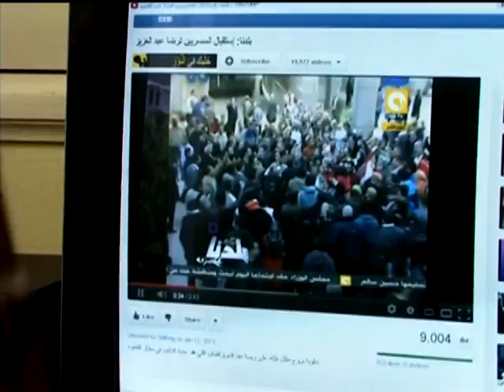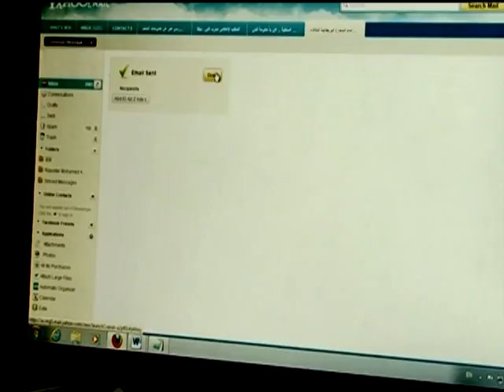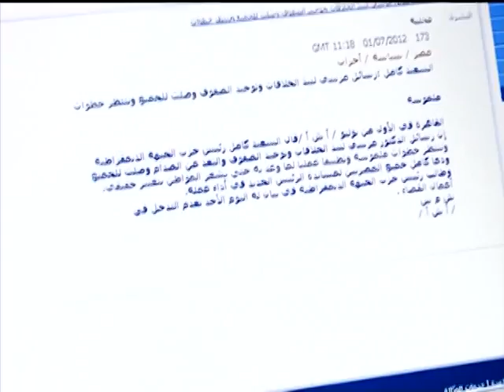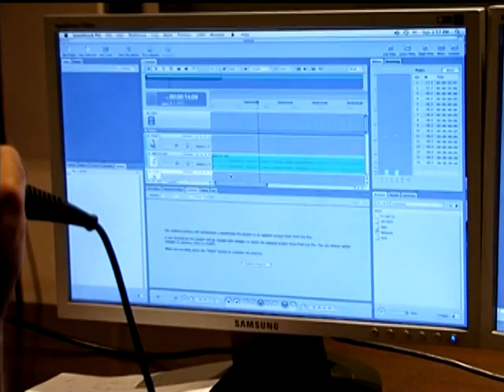عيون الثورة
75 حكايات مع أكرم خزام - حلقة رقم
معاناة الذين فقدوا اعينهم اثناء فترة ماسمي الثورة المصرية ضد نظام مبارك

stories with Akram Khuzam episode #75
Many young people have lost their vision in Tahrir Square during the revolution. Have they lost faith in their cause? How are they dealing with their new reality despite their loss of vision? Questions answered in Eyes of the Revolution part of Hekayat with Akram Khuzam. Rida lost his vision during the protests to oust Mubarak in Tahrir Square. His blind teacher, who is a supporter for Mubarak, has sympathized with his ideas about freedom, justice and democracy. More details about what happened in Tahrir Square in this episode of Eyes of the Revolution parrt of Hekayat with Akram Khuzam.